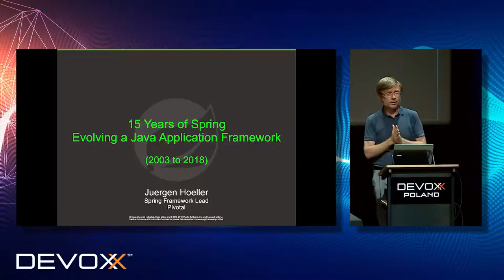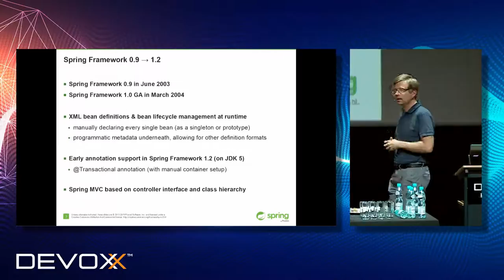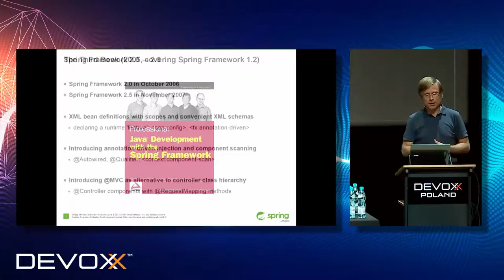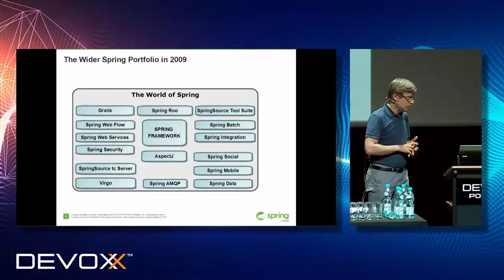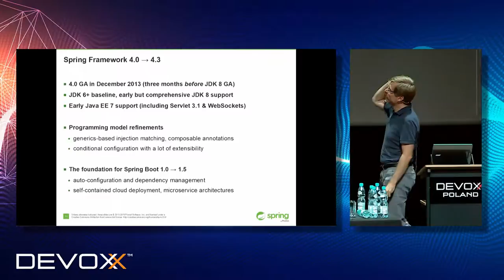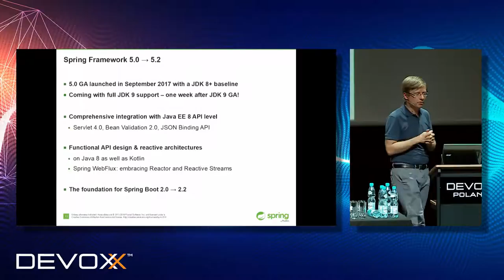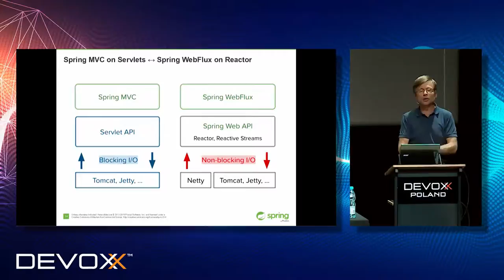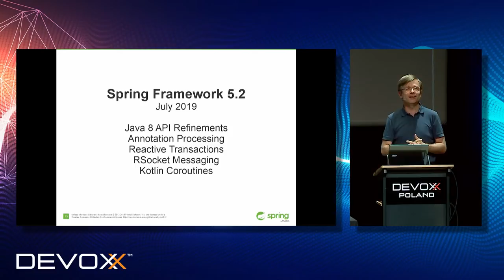15 Years of Spring in 15 Minutes – Juergen Hoeller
The Spring Framework originated from a book in 2002, becoming the most widely used application framework in the entire Java ecosystem within a few years... and holding that position to this day. This talk illustrates Spring's evolution over 15 years, adapting not only to five new JDK generations but also to ever-changing requirements in modern enterprise architectures.

Presented by Juergen Hoeller